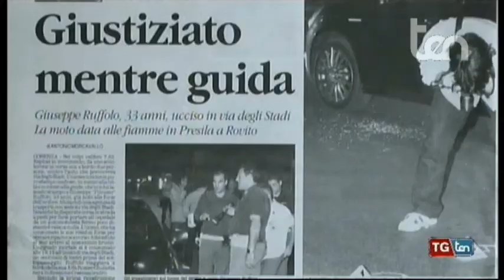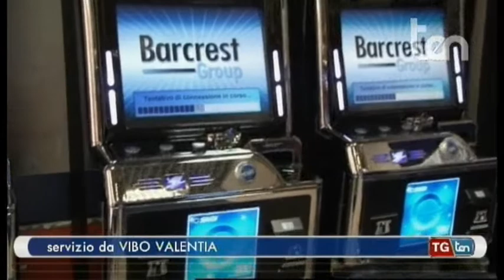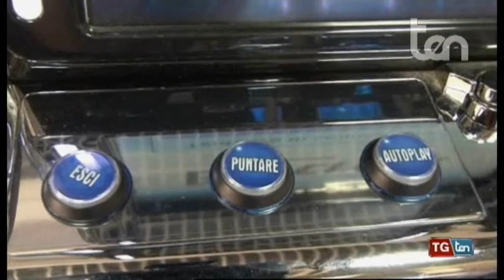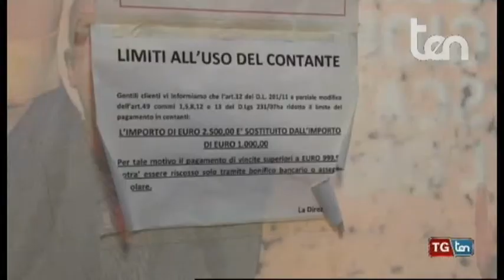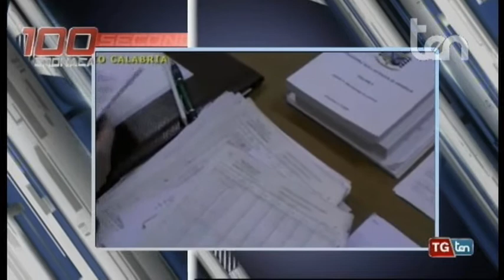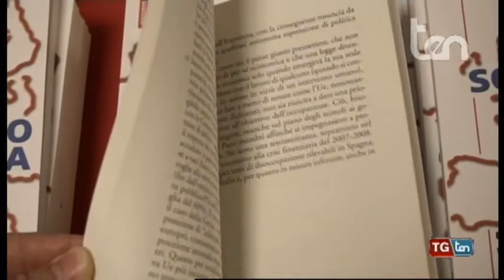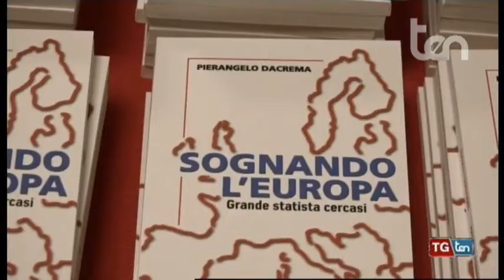TG ten 17 maggio 2019